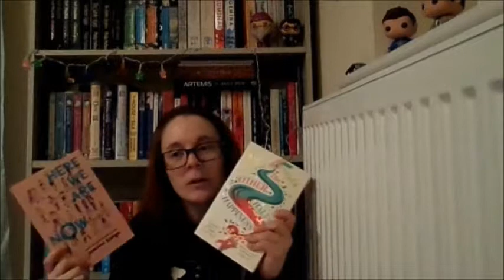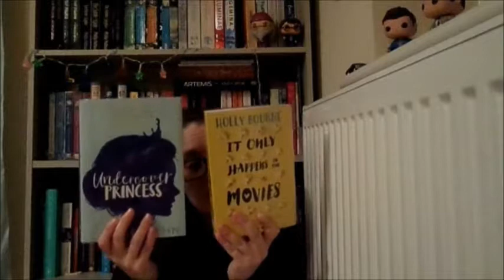Recent reads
this is completely ripping off sophie's series.

My links!